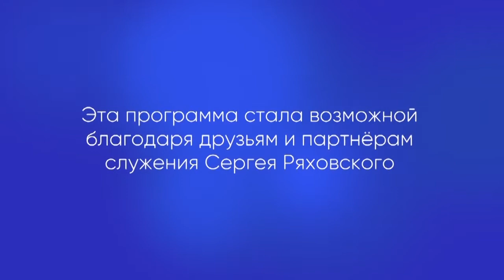«Встреча с С. Ряховским» Верни свою радость. Часть 1 (695)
Проповедует пастор Олег Ряховский.

Пастор Олег делится своими мыслями, что каждый христианин должен обладать тремя качествами: радость, мир и любовь – тогда царство Божье будет по-настоящему работать внутри каждого из нас. Именно о радости и пойдёт речь в этой проповеди.

Многие люди не понимают - зачем надо славить Бога? Что происходит в этот момент? Что такое радость? Как её приобрести и как её удержать? Что делать, если радость всё же потеряна?

На эти и другие вопросы вы найдёте ответы в проповеди Олега Ряховского «Верни свою радость»